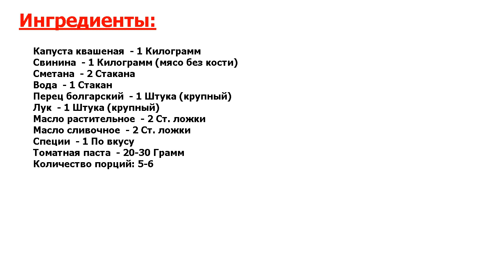★ВЫ БУДЕТЕ ДЕЛАТЬ ЭТО БЛЮДО КАЖДЫЙ ДЕНЬ!!!★ ГУЛЯШ СО СВИНИНЫ ★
★Просто отпад● Если вы не знаете, как приготовить гуляш со свинины в домашних условиях, то спешу вам напомнить! С таким рецептом вы точно не пропадете - сытный, оригинальный и ароматный ужин семейству обеспечен!